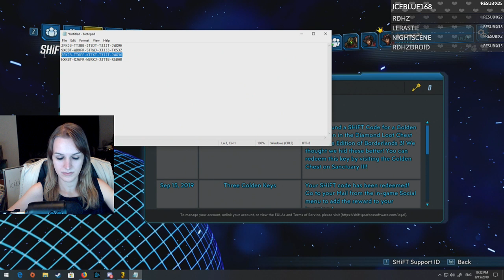Let's Play - Borderlands 3 - Part 15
Do you want to help me out by supporting me in making more videos?